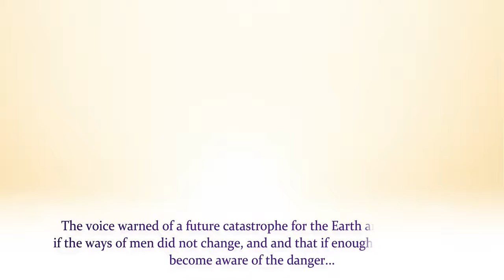PREVIEW: Anne Baring, PhD | Messages from a Transcendent Dimension, A Conversation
Anne Baring, PhD  b1931. MA Oxon; PhD (Hons) in Wisdom Studies Ubiquity University 2018. Jungian Analyst, author and co-author of 7 books including, with Jules Cashford, The Myth of the Goddess: Evolution of an Image; with Andrew Harvey, The Mystic Vision and The Divine Feminine; with Dr. Scilla Elworthy, Soul Power: An Agenda for a Conscious Humanity. Also a book for children, The Birds Who Flew Beyond Time. Her most recent book The Dream of the Cosmos: A Quest for the Soul (2013, updated and reprinted 2020) was awarded the Scientific and Medical Network Book Prize for 2013. The ground of all her work is a deep interest in the spiritual, mythological, shamanic and artistic traditions of different cultures. Her websites are devoted to the affirmation of a new vision of reality and the issues facing us at this crucial time of choice.